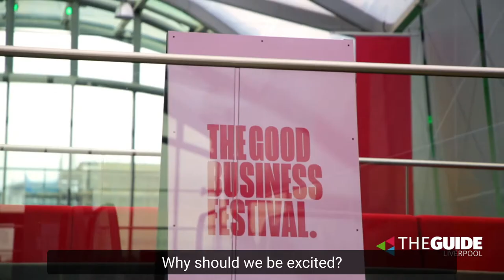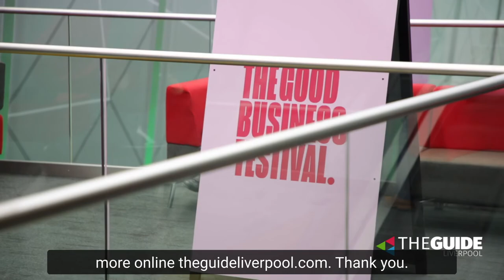We get all the info on The Good Business Festival 2022 | The Guide Liverpool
There's less than a week to go to The Good Business Festival with some of the world’s smartest minds leading presentations, discussions, workshops and more to help people in the city do what they do even better.

And it’s needed now more than ever.

Mayor of Liverpool City Region, Steve Rotheram says: “We know the coronavirus pandemic has hammered people and businesses across our region and around the world.”

But he adds: “The time in lockdown also gave us an opportunity to pause and think about the kind of city region, and world, we want to build.”

Helping to support that are three days of events which will take place across Liverpool City Region from March 22-24, and whether you’re an early bird or a night owl, a corporate leader or a student, there’s loads you can do to join in.